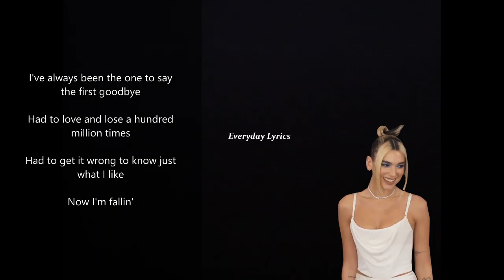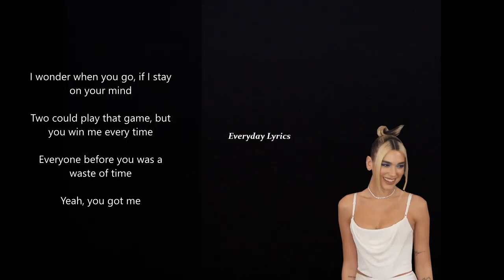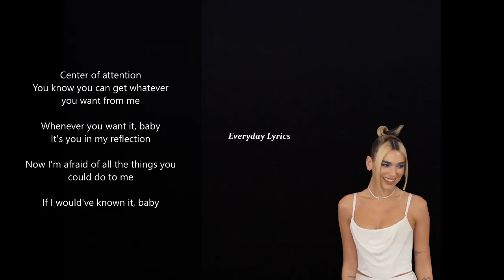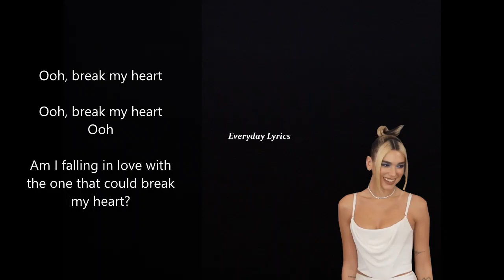Dua Lipa - Break My Heart (Lyrics)